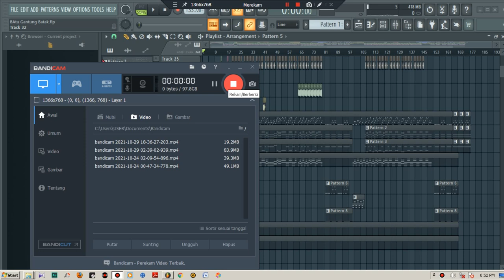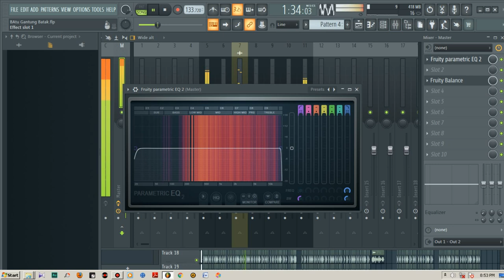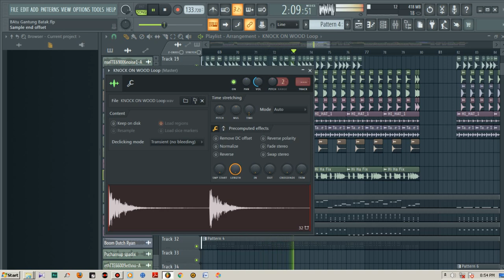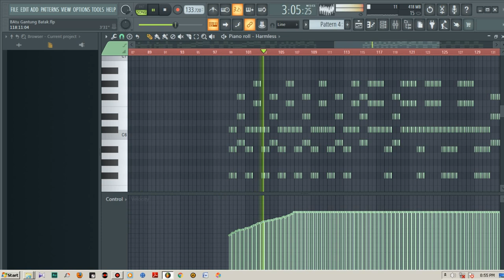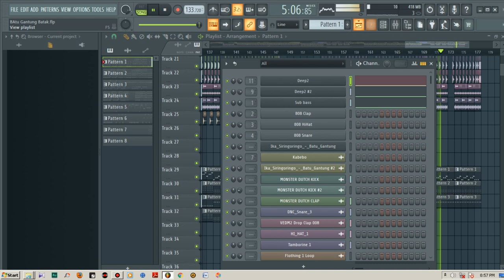Batu Gantung (batak) - Cha- Cha Spesial Tik- Tok Fyp - Spadix 28 Disco tanah ( Live in Fl Studio )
asli cha2 dari sumbernya